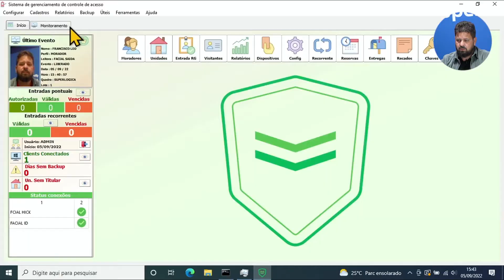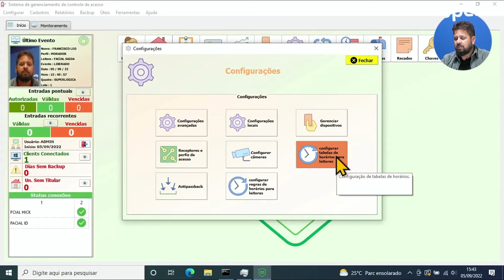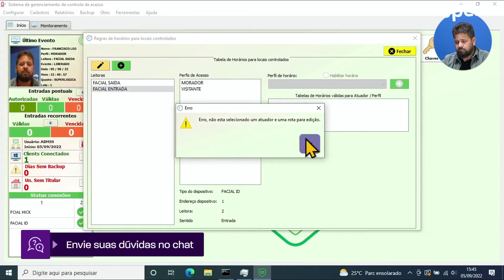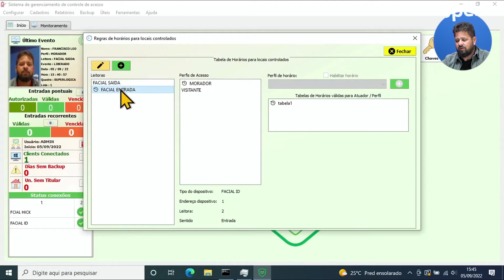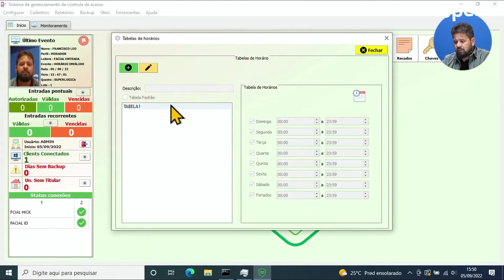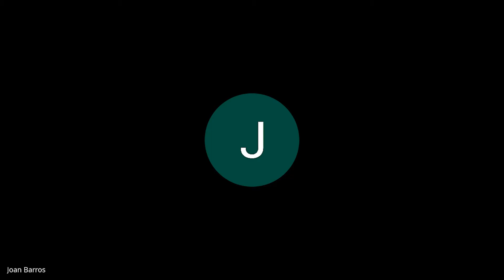Fala, Integrador! #17 - Aplicação de regras de horários no controle de acesso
Como configurar regras de horários no controle de acesso? 💻

O especialista Francisco Leo mostra o passo a passo de como configurar e aplicar regras de horários personalizadas para o condomínio. Confira!

Assista também: Fala, integrador! #9 - Liberação de entradas recorrentes de visitantes e prestadores

Gostou desse conteúdo? Acesse nossos outros canais!